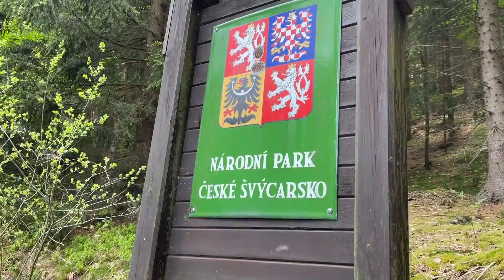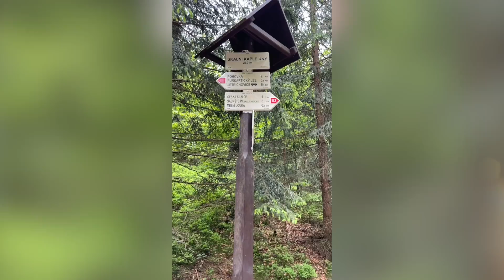BOHEMIAN SWITZERLAND — Leave Prague and come explore nature in Czechia!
Let's leave Prague and go explore nature in Bohemian Switzerland — which is actually nowhere near Switzerland! The national park is located in Czechia near the German border. It's only a 2- hour drive from Prague and you can take the train and local bus. You won't believe these incredible views!

Ahoj! I'm Jen, a Native Californian, living in Prague, Czech Republic for the past 9 years with my husband and our rescue dog Tobik. One fateful night, we drank a bottle of wine, threw a dart at the map, and bought one-way tickets to move our entire lives to the center of Europe! Every day we learn something new, about Czech people, Czech culture, Czech history, Czech language and how to battle the Czech bureaucracy. Dream Prague started as a place to share what we learned with other foreigners living here.